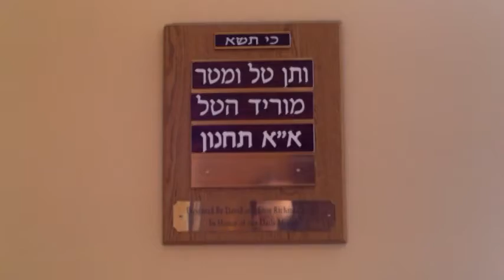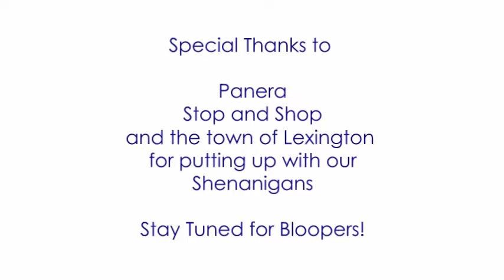The Adventures of Supermensh and Basman ~ Temple Emunah Spiel 5773